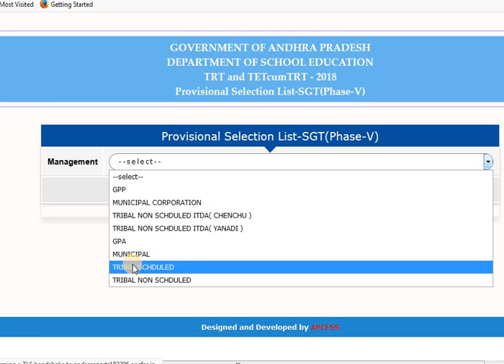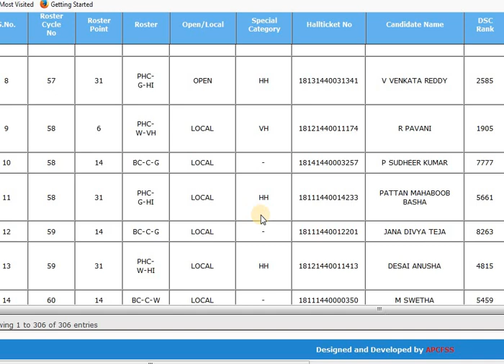DSC SGT 2018 అభ్యర్థులకు 5th selection LIST ప్రకటన-6th SELECTION LIST 2రోజుల్లోనే RELEASE